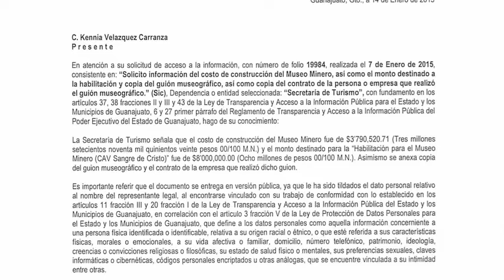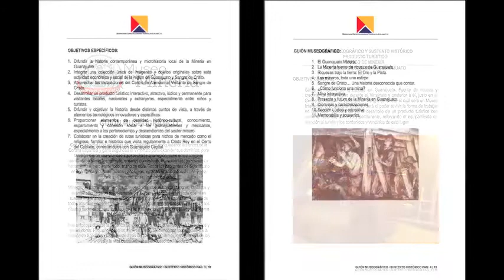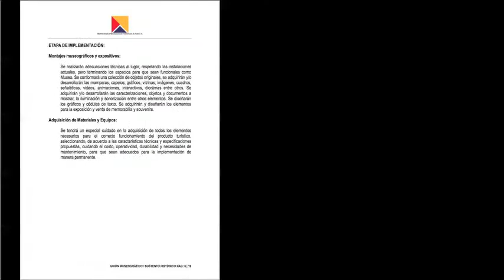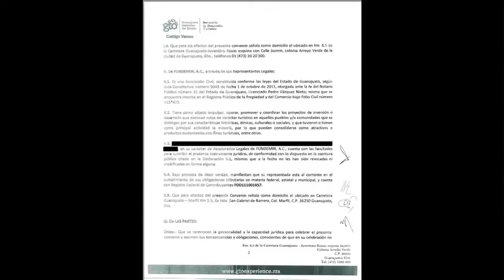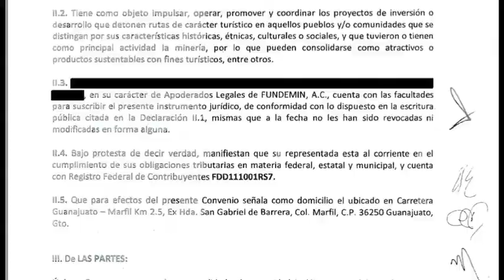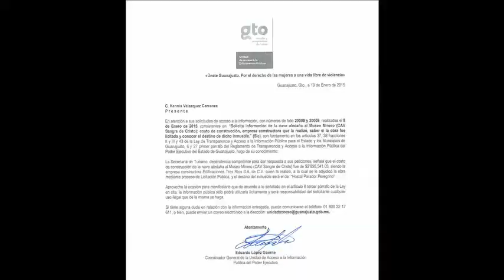Crean Museo Minero en espacio inoperante al pie del Cerro del Cubilete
En un espacio inoperante al pie del Cerro del Cubilete se construyó el Museo Minero.